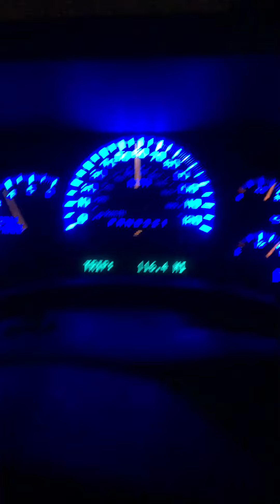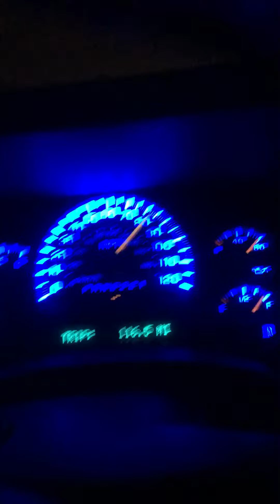6.0 3 thousand stall built trans before gears and tune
2006 gmc sierra had a 4.8, did the swap to a 6.0 trans wasnt holding up so i bought one built for 650hp slapped a 3k stall in it no tune yet waiting for 373 gears to go in with detroit locker. Truck is fast for a stock lq9